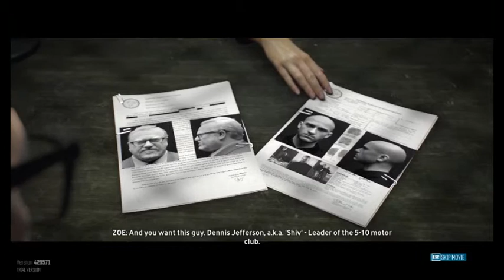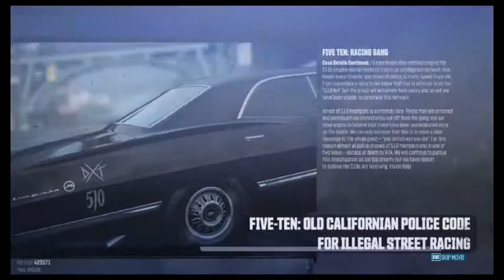The Crew - Epi. 1 - First Time - Zacara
Hello Everyone sorry the Vigilance Gaming Community hasn't posted a Video is alongtime but we have a Few people. That have Recording Software and we wil start Recording and Posting Videos.

Teamspeak:

Main TS: ts.vigilancegaming.net:34890
WOW/A3L TS: ts2.vigilancegaming.net:39210

Now The Music that is Playing is Not Copyrighted@ by me the Music goes to the Original Owners